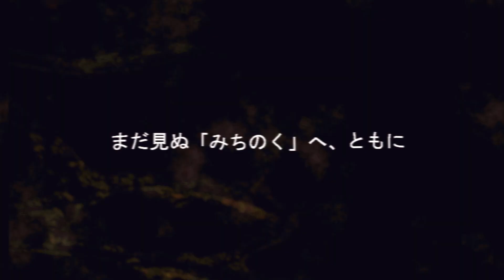TEDxTohoku 2022 | Official Teaser Trailer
ライブ配信のURLが変更になりました。以下からご覧ください

TEDxTohoku 2022
Date｜June 12, 2022 (Sunday)
Time｜10:00 - 20:00
Venue｜Sendai, Miyagi

■ About TED
TED is a nonprofit organization devoted to Ideas Worth Spreading. Started as a four-day conference in California 30 years ago, TED has grown to support its mission with multiple initiatives. The two annual TED Conferences invite the world's leading thinkers and doers to speak for 18 minutes or less. Many of these talks are then made available, free, at TED.com. TED speakers have included Bill Gates, Jane Goodall, Elizabeth Gilbert, Sir Richard Branson, Nandan Nilekani, Philippe Starck, Ngozi Okonjo-Iweala, Sal Khan and Daniel Kahneman.
The annual TED Conference takes place each spring in Vancouver, British Columbia. TED's media initiatives include TED.com, where new TED Talks are posted daily; TED Translators, which provides subtitles and interactive transcripts as well as translations from volunteers worldwide; the educational initiative TED-Ed. TED has established The Audacious Project that takes a collaborative approach to funding ideas with the potential to create change at thrilling scale; TEDx, which supports individuals or groups in hosting local, self- organized TED-style events around the world, and the TED Fellows program, helping world-changing innovators from around the globe to amplify the impact of their remarkable projects and activities.
Follow TED on Twitter, or on Facebook.

■ About TEDx
In the spirit of ideas worth spreading, TEDx is a program of local, self-organized events that bring people together to share a TED-like experience. At a TEDx event, TED Talks video and live speakers combine to spark deep discussion and connection. These local, self-organized events are branded TEDx, where x = independently organized TED event. The TED Conference provides general guidance for the TEDx program, but individual TEDx events are self-organized. (Subject to certain rules and regulations.)

■ What is TEDxTohoku?
TEDxTohoku was established in 2011 by a group of volunteer students from Tohoku, and from then until 2015, TEDxTohoku has held annual events at various locations in the Tohoku region. Initially, TEDxTohoku started out as a place to share innovative ideas and initiatives from the disaster-affected areas both within and outside of Japan. From 2012 onwards, ideas from a wider range of fields from the six Tohoku prefectures were shared under the theme of "Together, to an Undiscovered Future”. Through the TEDx community consisting of participants, speakers, supporting partners, and staff, it has developed into a platform that creates connections between people and ideas, leading to new actions. And now, after 5 years, TEDxTohoku has re-launched!
This time, we will focus on "Diversity" and aim to create an event that emphasizes DEI (Diversity, Equity and Inclusion). We will invite speakers from a wider range of fields, regions, and generations with various identities to share their “Ideas Worth Spreading” through their presentations and performances. The content of the presentations will also be shared with a broad domestic and international audience through YouTube (to be uploaded after the event). The event will provide many opportunities for dialogue and interaction among participants, speakers, sponsoring partners, and staff, transcending the barriers of age, gender, background, occupation, and nationality. With the event, our aim is to create new actions and communities from the interests and connections gained through this platform.

Video Creator: Yuuya Watanabe